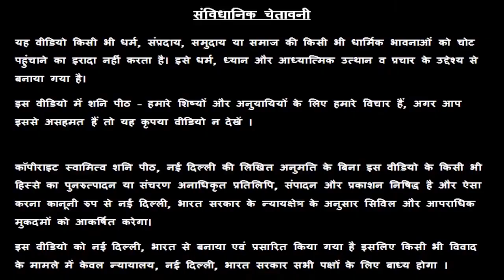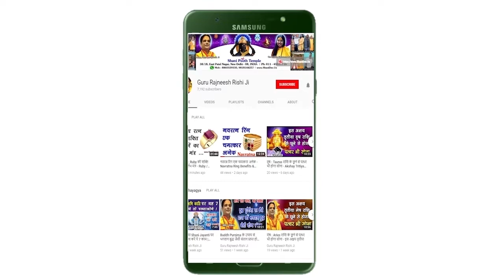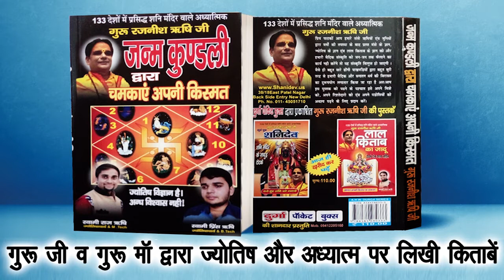Meen Rashi - Aaj Ka Meen Rashifal - आज का मीन राशि फल - स्वामी राज ऋषि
सर्व मनो कामना सिद्ध रुद्राक्ष माला के ऑनलाइन खरीदने के लिए लिंक -

प्रिय भगतगणो,

हमारा यह वीडियो 16 September की मीन राशी, Meen Rashi, Pisces Rashi, Meen Rashi, आज के मीन राशिफल, Meen Rashifal, Pisces Rashifal, Meen Rashifal ,  आज के पंचांग एवं आज के राहु काल के बारे मैं आपको जानकारी देने के लिए बनाया गया है, इस वीडियो में दी गयी जानकारी आपकी चंद्र राशी के ऊपर आधारित है. जैसा कि आप सभी जानते है कि प्रत्येक वयक्ति के गृह उसकी जन्म कुंडली के अनुसार अलग अलग होते है, अतः आप को किसी कार्य विशेष अथवा परेशानी के लिए अपनी Janam Kundli / Horoscope / Birth Chart  किसी  Famous Astrologer  या Best Astrologer  को दिखाकर परामर्श करना चाहिए या आप हमसे फ़ोन- मोबाइल नंबरों पर  – 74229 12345, 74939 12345, 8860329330, 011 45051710, 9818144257 पर संपर्क कर सकते है